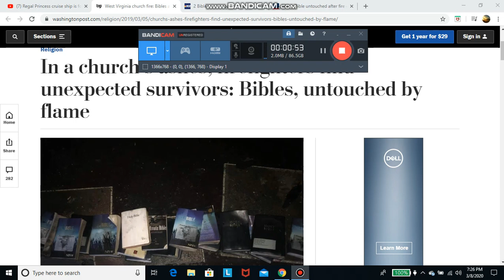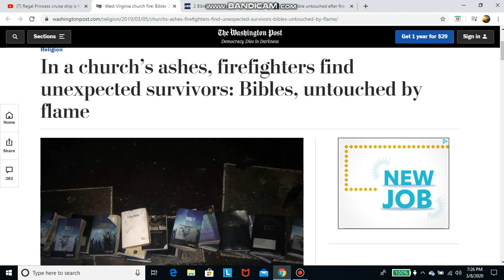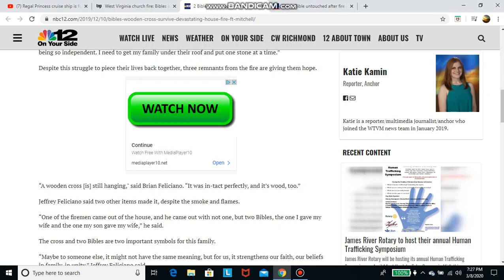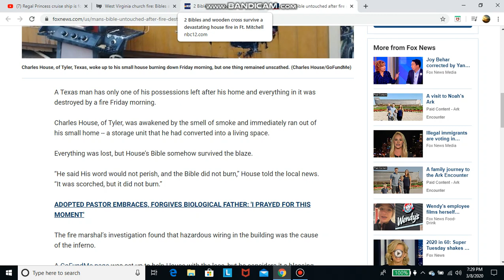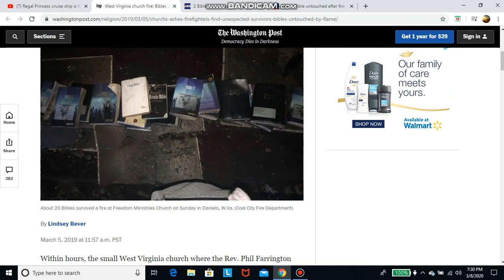The Bible Survives Fires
I mentioned the Bible surviving fires, in this video I show 3 different fire incidents where Gods word did not burn..

2 Bibles and wooden cross don't burn in Ft Mitchell

The Bible IS Gods word, and Gods word WILL NOT perish.